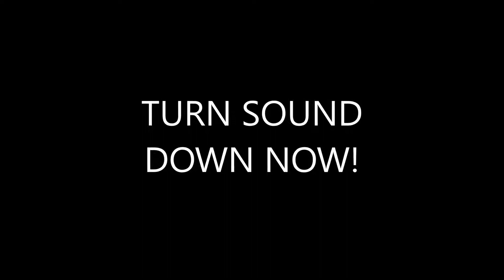See people's faces when they see my Hubsan 501S.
Flying my Hubsan 501S drone above Crosby/Ironton Minnesota 4th of July Parade.  Used Mobius Mini to record video.

See people's faces when they see the drone.